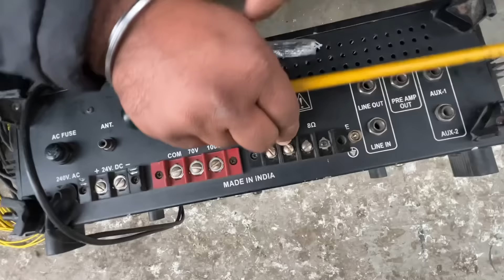Lohri 2023 Vlog Patangbazi, BBQ, Dance | Kite Vlog